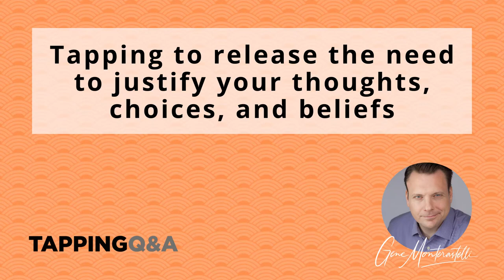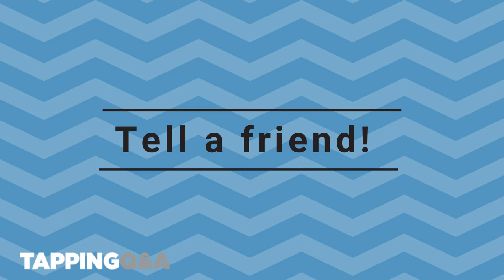Tapping to release the need to justify your thoughts, choices, and beliefs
Part of being human is the primitive drive to be connected and belong to a tribe. This ancient desire comes from a time when if we were kicked out of the tribe, we would die.

Even though that's unlikely to happen today, a part of us remains fearful of being excluded from our tribe. One way in which this fear manifests is in our need to have others accept our choices.

Today we are going to tap for freeing ourselves from the burden of having to get others approval for living the way we want to live.

Don’t forget to sign up to receive daily reminders so that you don’t miss a day of tapping